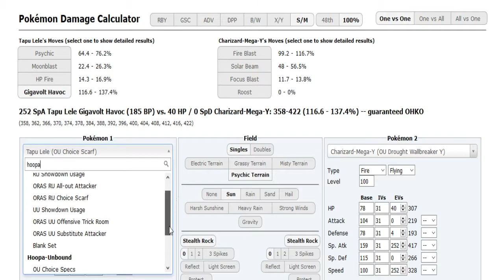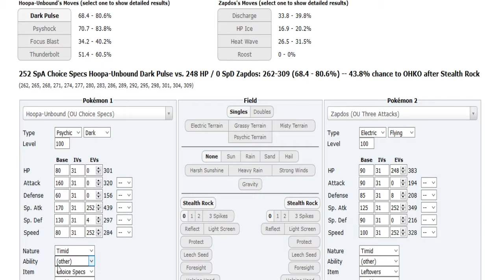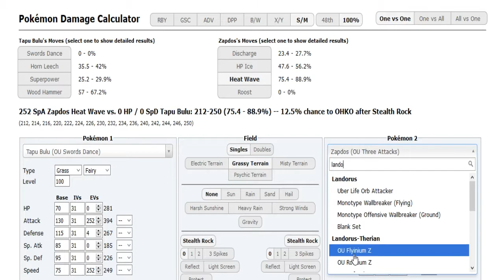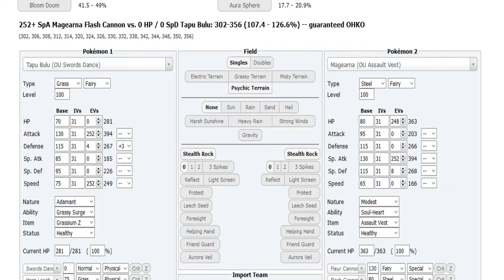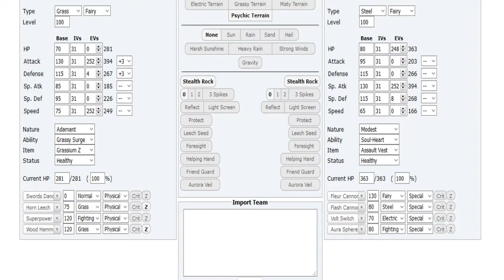World Cup of Pokémon XII-Round 1: rozes vs Matty Brollic (Sun&Moon OU) w/Dokkerich